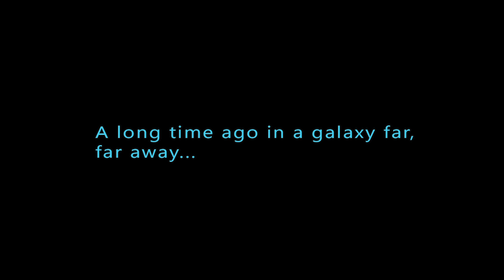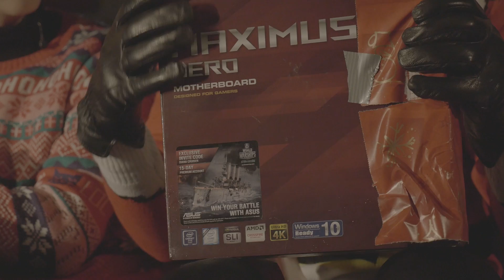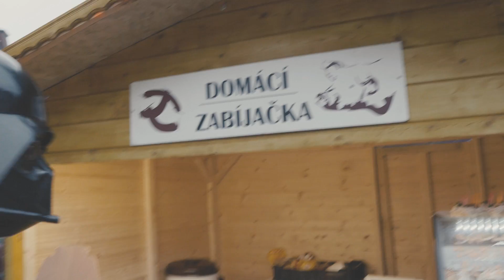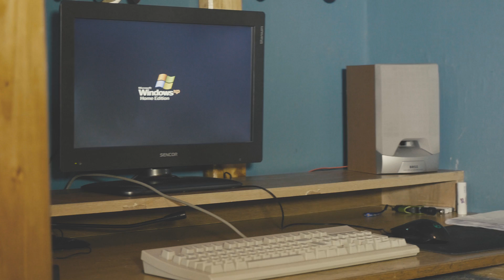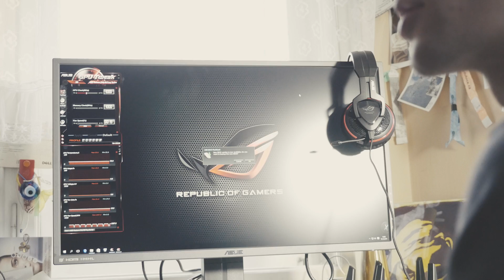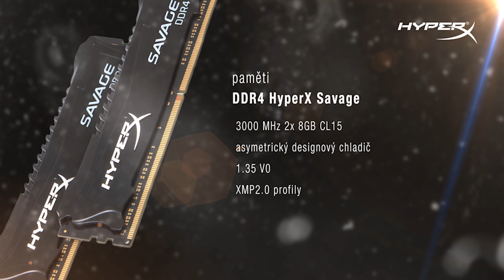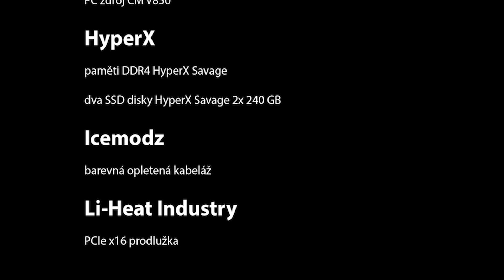BOOST MY PC #8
Vítězem BMPC 8 je Tomáš Kvasnička! Gratulujeme! :)

PCIe x16 datově bezztrátová prodlužka od Li-Heat Industry
Pevný disk Seagate Barracuda 3TB 7200 otáček/min.
Operační  Windows 10 Home CZ, 64-bit